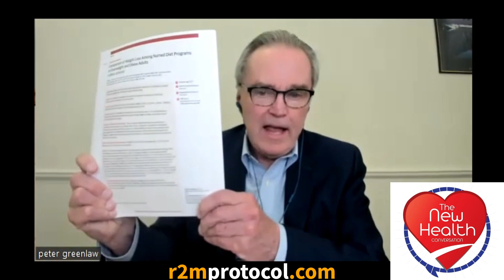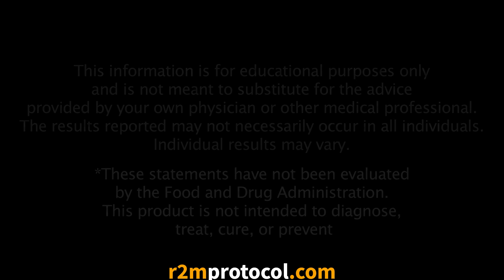R2M Protocol: The Future of Weight Loss | Dr. Paul Arciero: World's Leading Nutrition Researcher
Join us in this eye-opening episode of The New Health Conversation®, hosted by Peter Greenlaw. In this groundbreaking interview, Dr. Paul Arciero, a renowned nutritional researcher and full tenured professor at the University of Pittsburgh, unveils a remarkable scientific breakthrough that could revolutionize health, weight management, and overall well-being. Discover the power of the Protocol, an innovative approach that combines intermittent nutritional fasting and protein pacing.

In this discussion, you'll learn about the astounding results achieved through this approach, including dramatic weight loss, improvements in cardiometabolic health, significant reductions in blood sugar and insulin levels, and the remarkable impact on non-alcoholic fatty liver disease and more. Dr. Arociero shares the science-backed evidence that demonstrates the effectiveness of this approach and its potential to change lives.

People who followed the Protocol for just 30 days lost an astonishing 16 pounds, far surpassing the results of the 12-month study! But that's not all. They also experienced a remarkable 6-8% increase in overall lean body mass. Blood sugar plummeted by 6.2%, insulin levels dropped significantly, and cholesterol saw a reduction of 13% and 15% respectively. Even triglycerides dropped by a whopping 24%.

But that's not all. Hunger was reduced by 41%, inflammation decreased by 25%, and over the course of eight weeks, there was a remarkable 33% reduction in visceral fat. People also shed approximately four inches from their waist circumference!

Prepare to be amazed as you learn about a health protocol that delivers results like no other. This is not just about weight loss; it's about transforming your health from the inside out. Don't miss this incredible episode – join the new health conversation today and take charge of your well-being! Watch now to learn how you can experience these astonishing results for yourself.

weight loss subliminal
diabetes control tips diabetes
diabetes symptoms
diabetes foods to eat
diabetes machine how to use
diabetes doctor
diabetes mellitus
diabetes exercise
intermittent fasting
intermittent fasting weight loss diet plan
intermittent fasting for beginners
intermittent fasting weight loss results